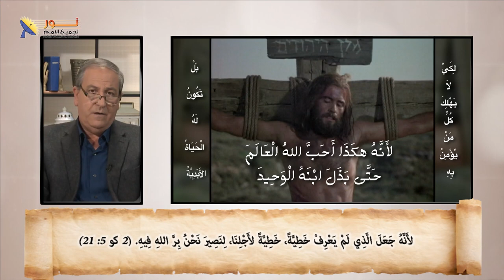11- الصليب علامة المسيحية وشعارها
11- الصليب علامة المسيحية وشعارها  - لماذا يُقاوَم الصليب؟

📌يمكنك التواصل معنا بصورة شخصية عن طريق رسائل الواتساب👇
WhatsApp الواتساب:    🆆🅷🅰🆃🆂🅰🅿🅿